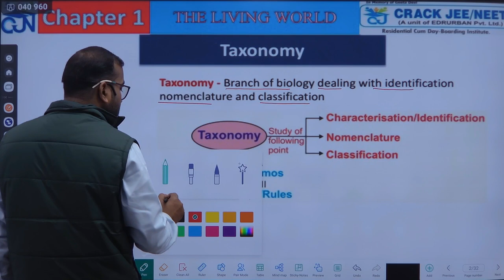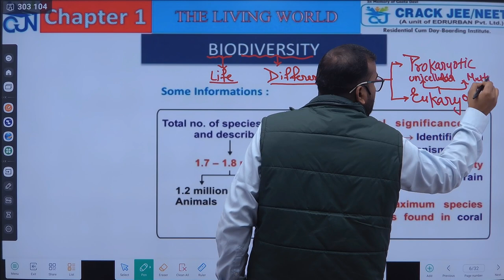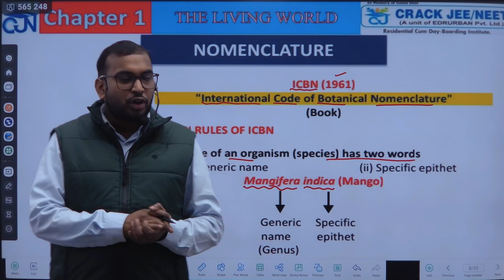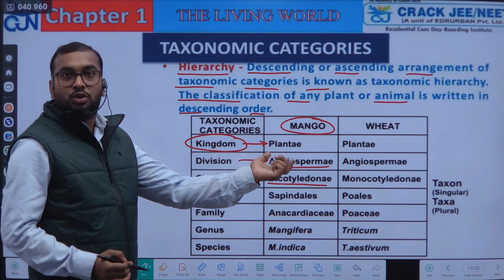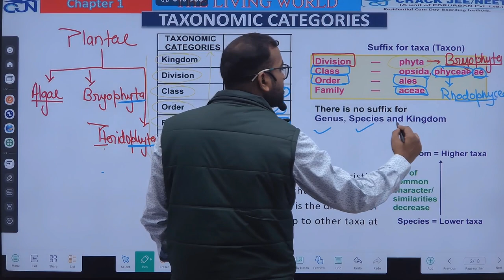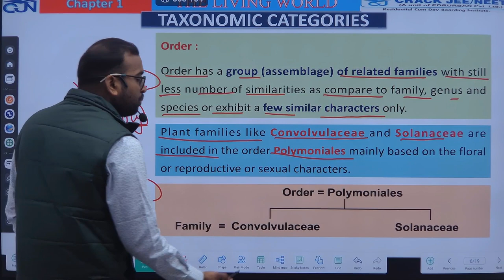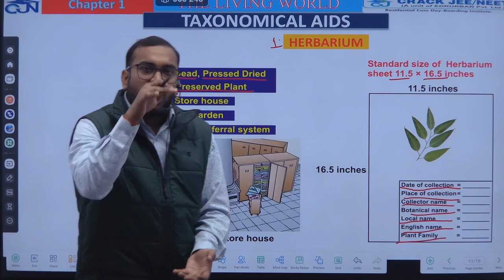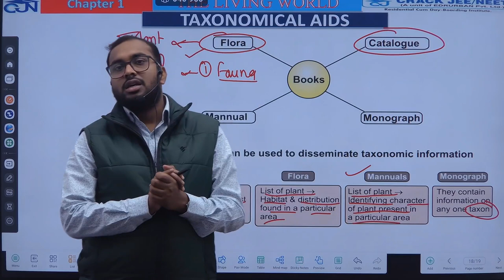The Living World | Lecture 03 | Class 11 | NEET | by- Rajesh Ranjan Sir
The Living World || Lecture 03 || What is Living || Class 11/NEET | by- Rajesh Ranjan Sir

Hey there, fellow NEET aspirants! Are you looking for a comprehensive and engaging resource to ace your Class 11th Biology exams? Look no further than the Living World for NEET Class 11th video!

This YouTube video is specifically designed to help you understand the intricate concepts of the Living World chapter in a fun and interactive way. With clear explanations and visually appealing illustrations, you'll find yourself fully immersed in the world of biology.

Whether you're a visual learner or someone who prefers auditory explanations, this video has got you covered. The content is presented in a friendly and conversational style, making it easy to grasp even the most complex topics. You'll feel like you're having a one-on-one session with a knowledgeable teacher right in the comfort of your own home.

The Living World for NEET Class 11th video covers all the essential topics you need to know for your exams. From the classification of living organisms to the biodiversity of our planet, every aspect is explained in detail. You'll also find helpful tips and tricks to remember key points and important facts.

So, why waste time flipping through boring textbooks when you can learn biology in a fun and engaging way? Join us on this exciting journey of exploring the Living World and boost your chances of acing your NEET exams.

Don't miss out on this incredible resource! Happy learning, and best of luck on your NEET journey!